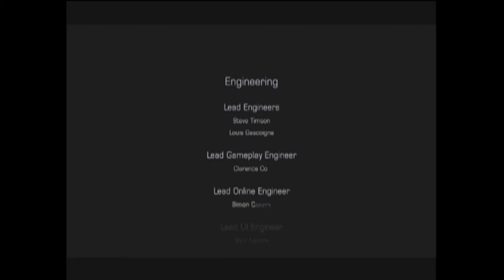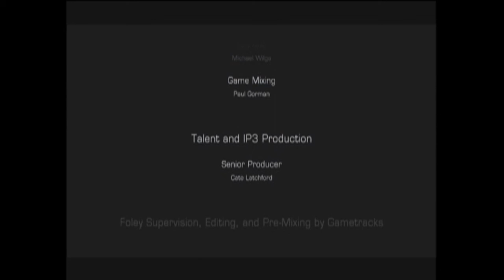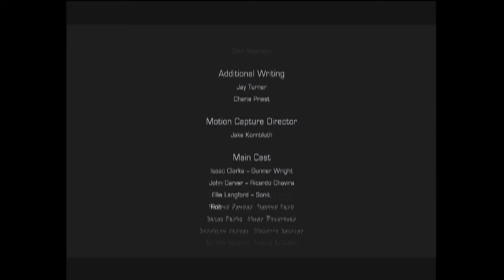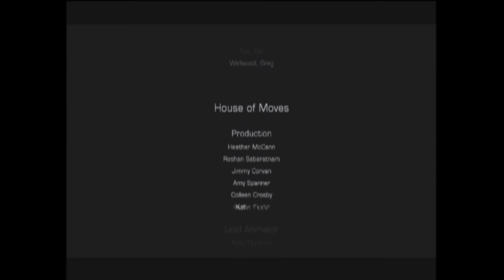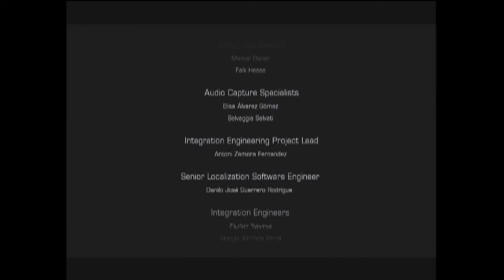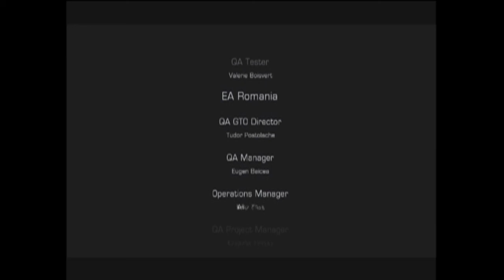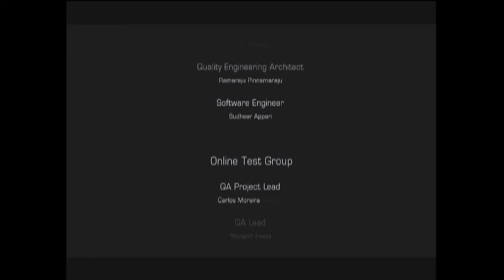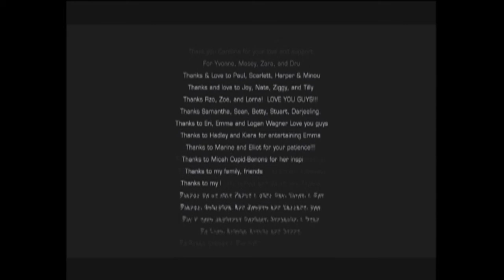Dead Space 3 Walkthroughh: Part 20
Tucker and Sam together create the couchmonkeys, This is our Dead Space 3 walkthrough.